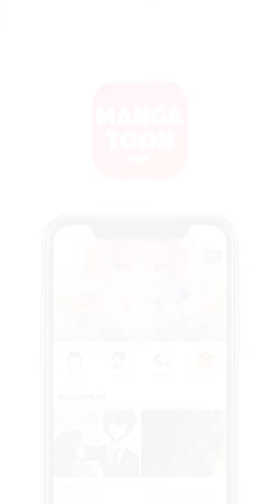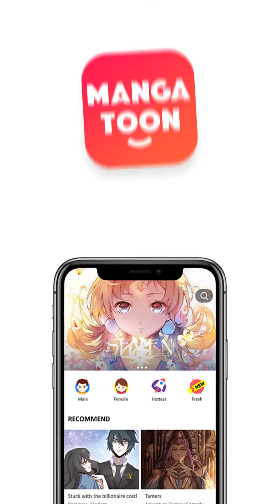Pernikahan Tersembunyi Episode 24 - Indonesian - Yin Hun Xin Niang - Manga Toon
Episode 24 - Pernikahan Tersembunyi (Yin Hun Xin Niang  隐婚新娘 in Chinese)
Shu Mo demi dapat memberikan ibunya pemakaman yang baik, menerima pernikahan dengan Jing Mu, Jing Mu kehilangan orang tuanya pada saat kecil, dan dia tidak pernah mendapatkan kasih sayang dari orang tuanya, tetapi kedatangan Shu Mo menerangin dunia gelapnya, dan sejak saat itu dia menyadari bahwa dia telah jatuh cinta dengannya.